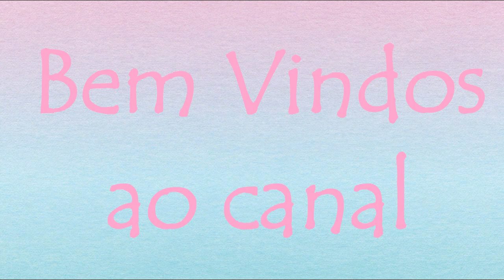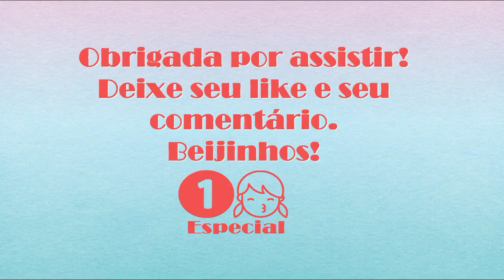Dicas sobre papéis. Qual as diferenças? Qual melhor para usar?